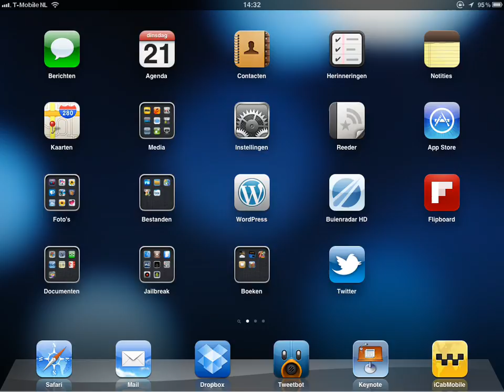DisplayRecorder Raw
DisplayRecorder zonder bewerking